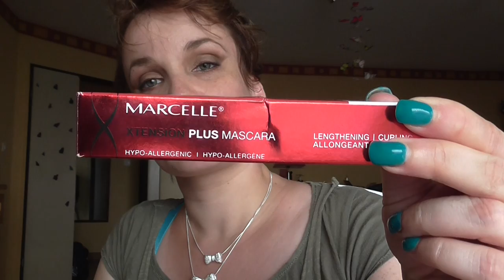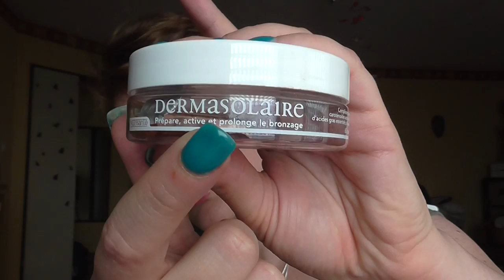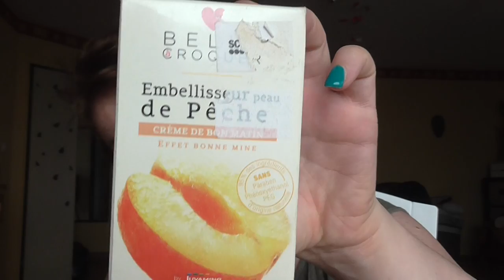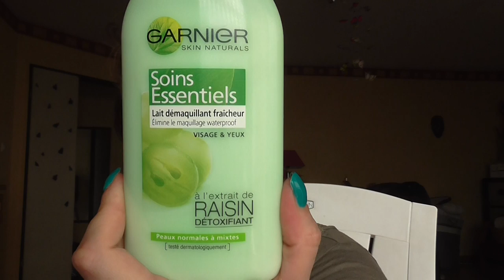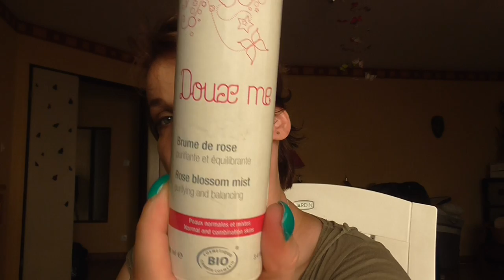@ Produits du moment @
En HD c'est mieux, pensez à changer les paramètres vidéos sur la roue

- mascara marcelle xtension plus mascara
- bourjois fond de teint healthy mix  couleur vanille
- gelules solaires DERMASOLAIRE
- gelules solaire OENOBIOLE
- belle à croquer embelisseur peau de pêche effet bonne mine
- contour des yeux soin à  la roseraie et créme de jour
- tiger balm ointement
- pinceaux yeux ecotools
-  bodyshop beurre démaquillant à la camomille
- shampoing sec batiste original
- barbara gould soin complet yeux
- garnier soins essentiels lait démaquillant fraicheur a l'extrait de raisin.
- doux me brume de rose
- gloss rose exclusif bourjois
- glide on eye pencil 24/7 urban decay couleur rockstar
- palette famous X leopard
- too face chocolate bar
- crystal collagen eyes mask